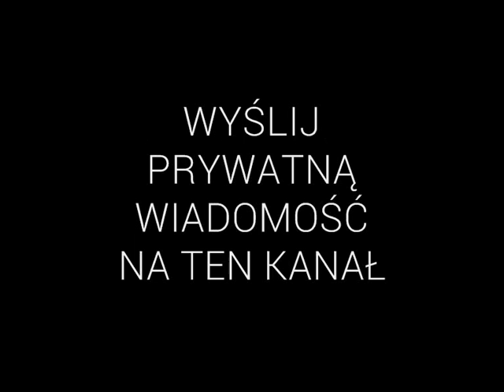REKRUTACJA DO QUANTUM GROUP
ALL CAPS ALL CAPS

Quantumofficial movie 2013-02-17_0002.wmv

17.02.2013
20:17 CET

614 widzów
2477276 wyświetleń

Jasne że chcielibyśmy więcej.
Zapraszamy wszystkich zainteresowanych do współpracy z naszym kanałem.
Wspólna działalność to większa szansa na sukces i zyski z programu AdSense i kilku innych dodatkowych umów partnerskich.

Jeśli jesteś zainteresowany dołączeniem do naszego zespołu wyślij nam wiadomość prywatną na ten kanał.
Odpowiemy najszybciej jak to tylko możliwe.